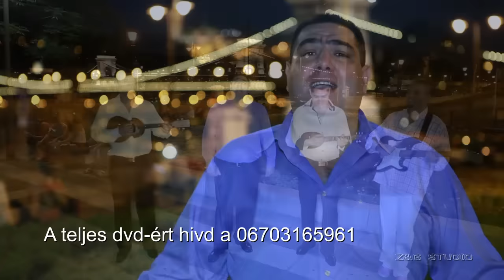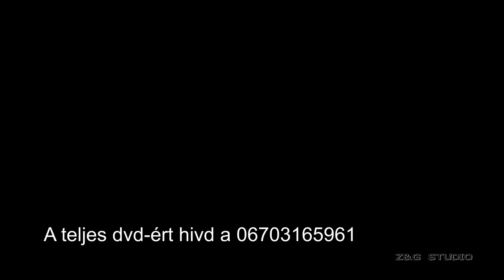█▬█ █ ▀█▀ Pesti Fiuk 3 Szi jek sukár OFFICIAL ZGSTUDIO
Gipsy,Cigányzene,wedding,,gipsymusic,hungarian gipsy,cigani,romale,romane,romany,romani,romano,rom,
svadobné,Gipsy ślub,Romani People,